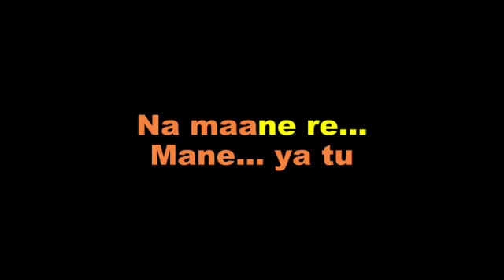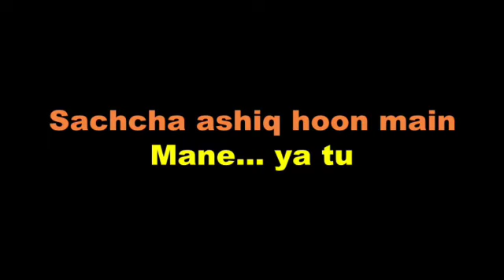TERE SAU DEEWANE _KARAOKE_ KISHORE KUMAR _916267303758_SHAREEF BADMASH